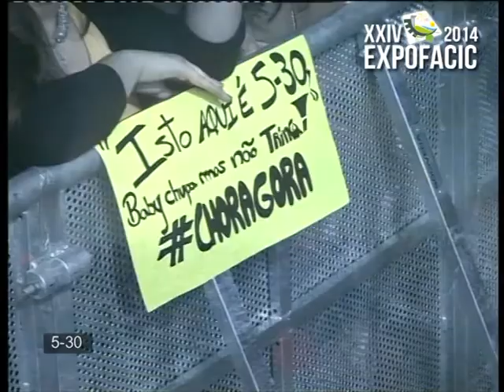5 30 - EXPOFACIC 2014